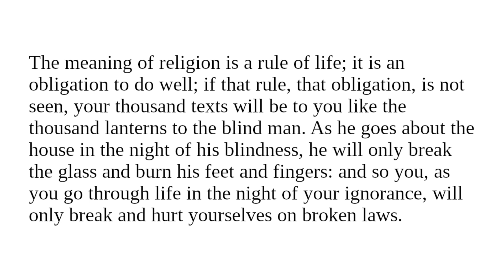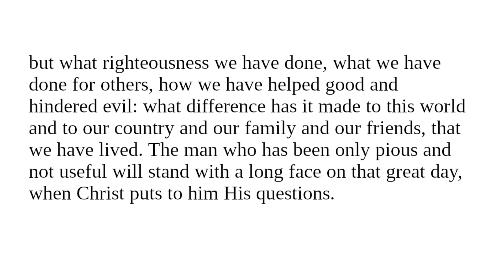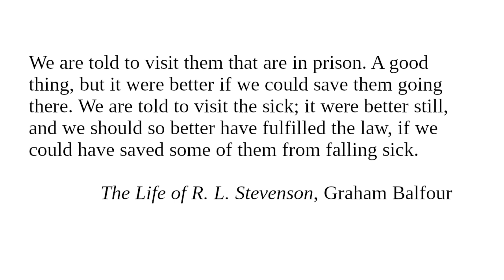The Meaning of Religion: Readings from "Character And Conduct" for September 17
Readings for September 17 from "Character And Conduct: A Book Of Helpful Thoughts by Great Writers of Past and Present Ages" selected and arranged for daily reading by Constance M. Whishaw.

"The Meaning of Religion"